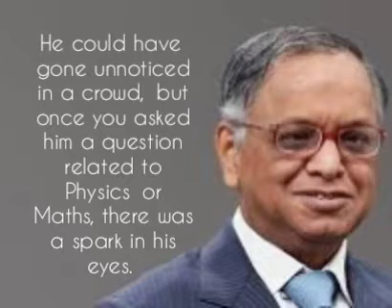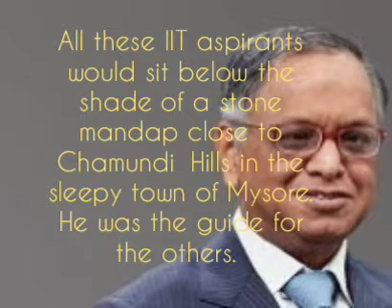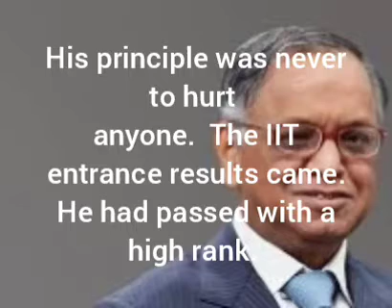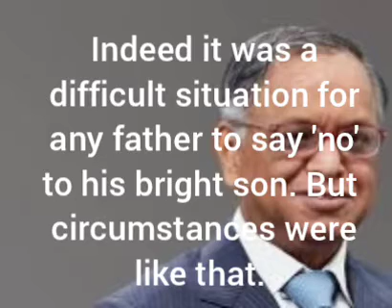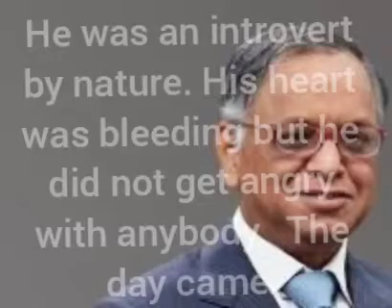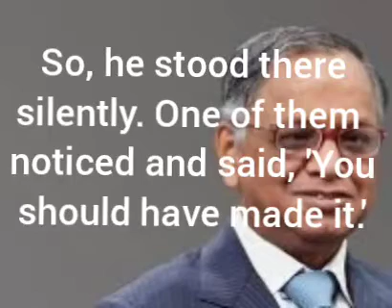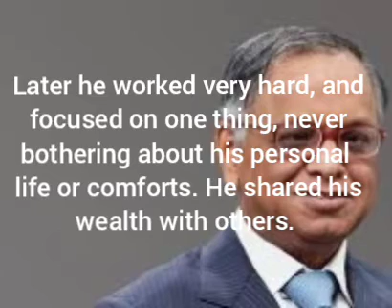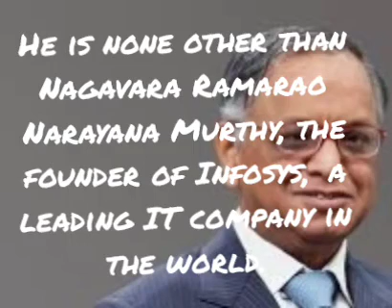I WILL DO IT 10th class lesson in Telugu